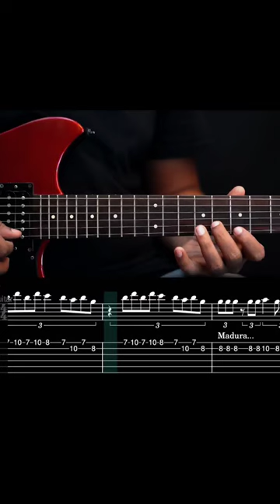Madura Veeran | Viruman | Karthi | Yuvan Shankar Raja